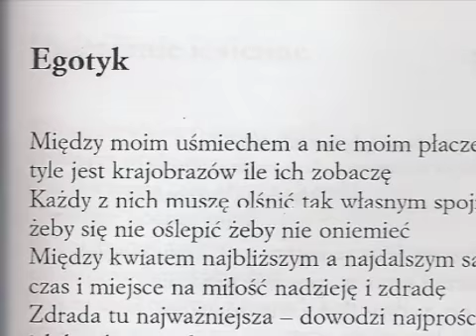NORD BAND "Egotyk"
Utwor instrumentalny skomponowany w 1973. Wykonywany byl przez grupe Nord Band. Zostal nagrany na nowo przez muzykow Nord Bandu, Grzegorza Andriana i Grzegorza Nogowskiego w gdanskim studio Miniatury oraz w Sydney, Australia.

Muzyka: Grzegorz Andrian
Slowa: Andrzej Jastrzebiec-Kozlowski